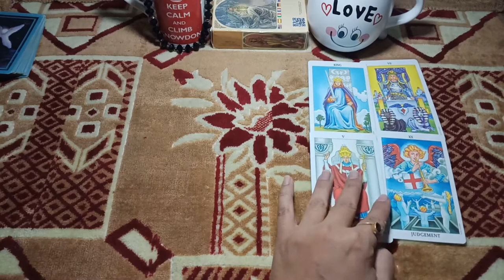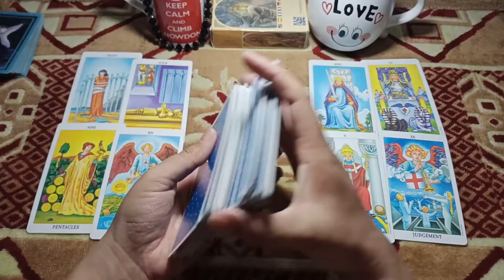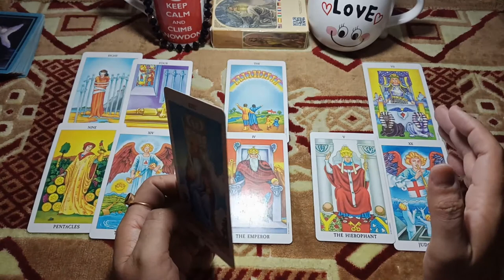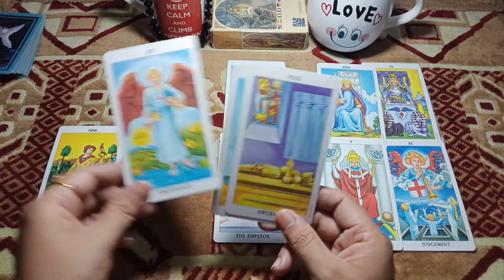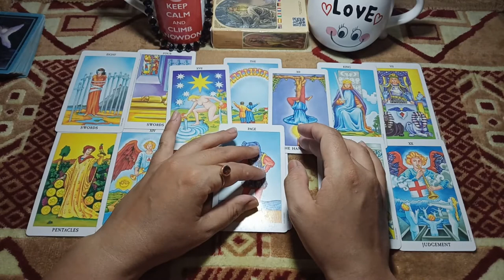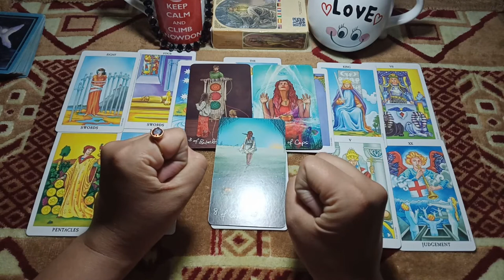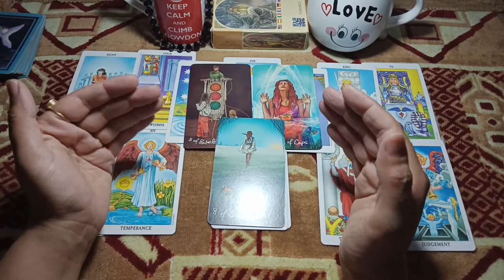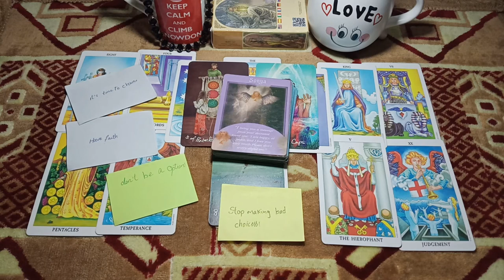Aquarius they want you to stick on our commitment\reminding your Promise\October 2021\online psychic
weekly online psychic tarot Love ❤ readings for all zodiac signs